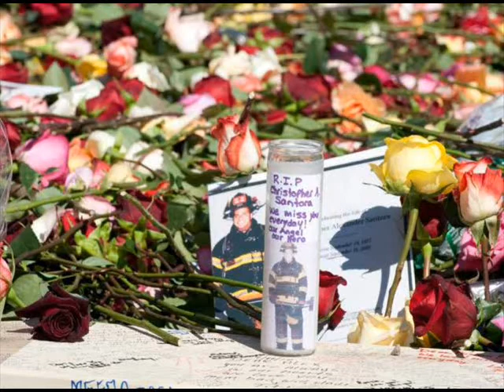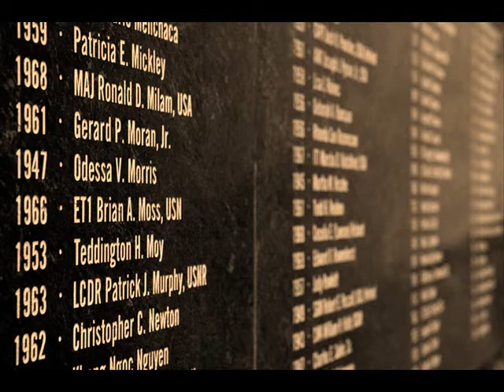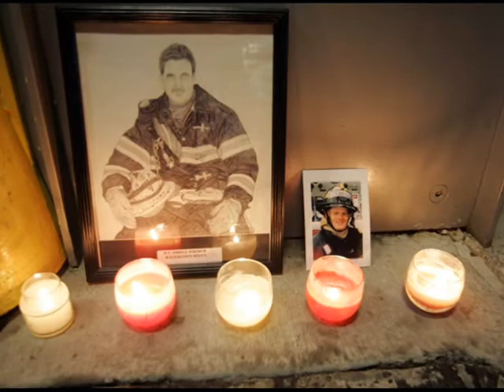Remembering 9/11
I made this video in rememberance of our fallen brothers and sisters of the terrorist attacks of 9/11.

By: Westlife